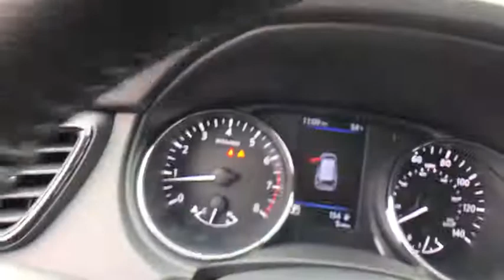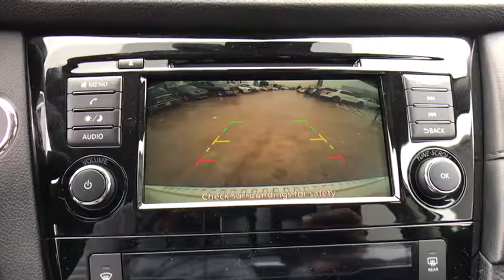2019 Nissan Rogue San Antonio, Austin, Houston, New Braunfels, Helotes, TX N93575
2019 Nissan Rogue

Gunn Nissan
12838 San Predro

2019 Nissan Rogue SV 26/33 City/Highway MPG The 2019 Nissan Rogue is ready when you are. Sharp edges cut from the hood and headlights into sweeping, sinuous lines that flow backwards over aerodynamic wraparound LED taillights. The Rogue leads the way with an assertive V-Motion grille, while power heated outside mirrors give you a better view despite mist or ice. With an available Power Panoramic Moonroof that opens up to the front and rear seats, everyone onboard can enjoy breathtaking vistas. Surround yourself in a thoughtful interior, featuring D-shaped steering wheel and 7in color display center console. Impressive front head room, available leather-appointed seats with quilted inserts, and thoughtful 2nd-row vents help keep everyone cozy. The Rogue comes equipped with a 2.5L engine that features the Continuously Variable Valve Timing Control System, delivering 170hp for performance you can feel on the road. The advanced Xtronic CVT transmission can hold the engine at the ideal speed providing a wave of power when you need it or low revs for quiet, efficient cruisin. Inspired by astronauts, zero gravity front seats can help reduce fatigue, plus dual zone temperature control keeps everyone comfortable. Inside, the Divide-N-Hide cargo system helps find a place for just about anything. The Rogue offers a range of convenient features including premium sound system, navigation, Apple CarPlay and Android Auto compatibility, hands-free text messaging, 2 USB ports, Bluetooth integration, remote access and more. Youll also find a comprehensive suite of safety features such as ProPilot assist, automatic emergency braking, lane intervention, intelligent cruise control, pedestrian detection, around-view monitor, rear cross traffic alert and more.